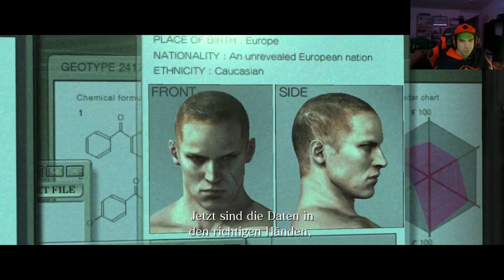Let`s Play Together Resident Evil 6 #26 Finaler Kampf gegen Ustanak